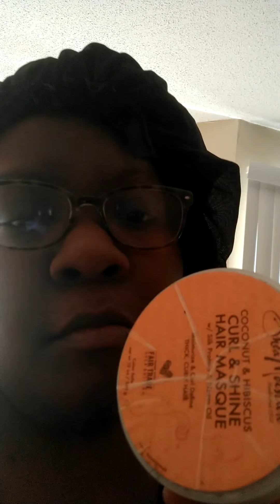Deep conditioner comparison or battle if you must call it that!